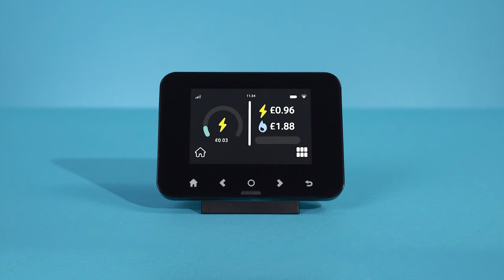Cost of living TV advert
To find out what support is available to help you with fuel costs, finances, school and childcare costs, benefit entitlement, and further and higher education costs, go

Or call Advicelink Cymru for free today on 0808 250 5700 to claim what’s yours.